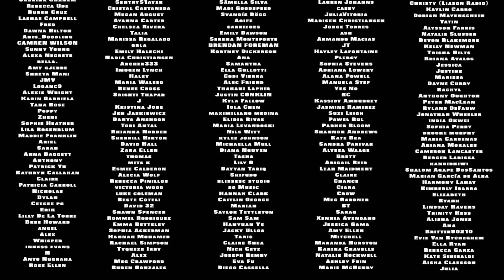Vocal Coach Reacts to Billie Eilish & Hayley Williams - Misery Business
Vocal coach Tristan Paredes reacts to Billie Eilish and Hayley Williams singing Misery Business at Coachella 2022. For the video without text

0:00 Reaction
4:58 Vocal Analysis